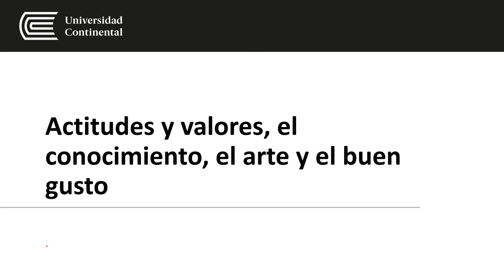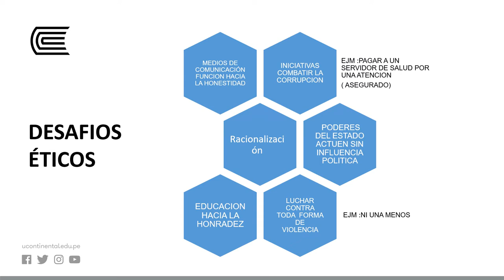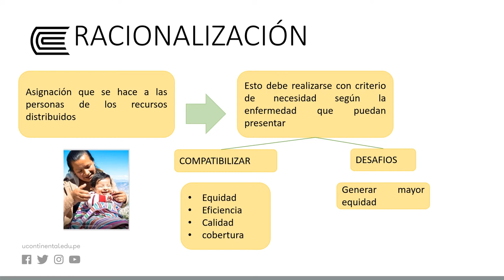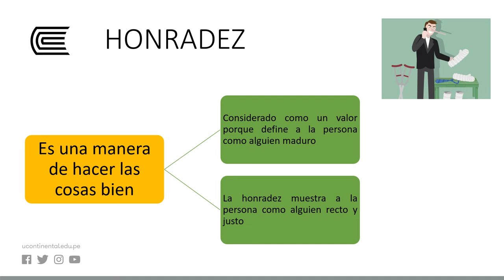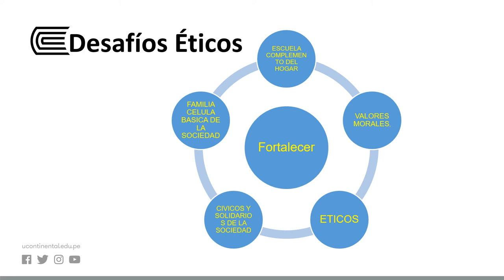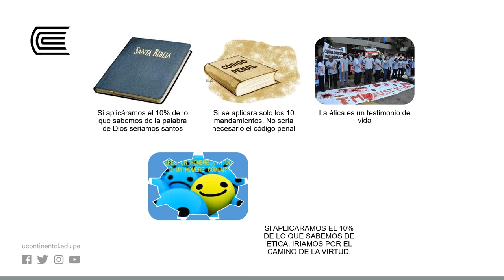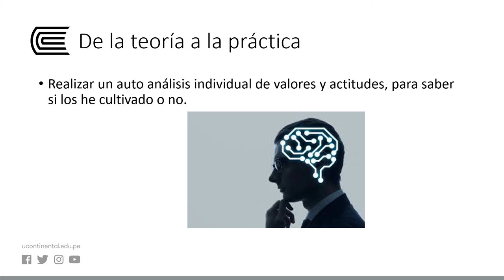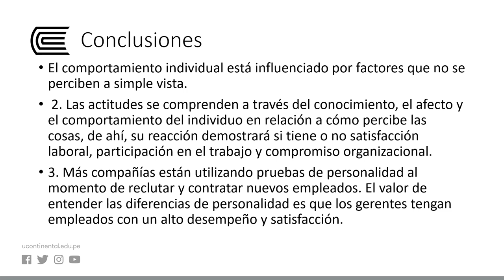Actitud y valores, el conocimiento, el arte y el buen gusto